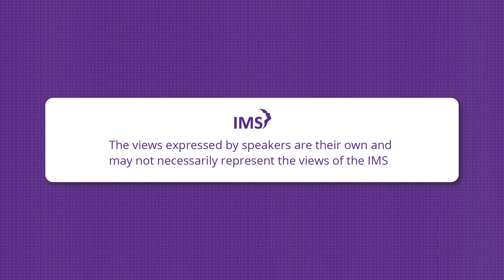Dr. Nicole Jaff - How to protect your brain health at menopause and beyond - for WOMEN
The International Menopause Society is proud to provide the interview series for women on current topics of interest in the field of menopause.
In the series, IMS Board Member Dr. Marla Shapiro interviews renowned experts on menopause and midlife women’s health.

In this episode Doctor Nicole Jaff will talk about “How to protect your brain health at menopause and beyond ”.